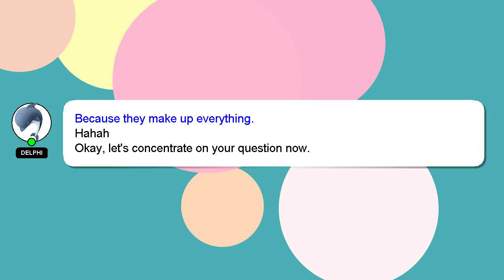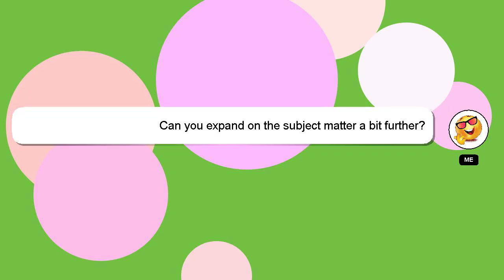How to fix sim mobile network not available?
Let me give you a brief introduction of who I am, Hello, I am Delphi. Allow me to provide support in answering your questions. - How to fix sim mobile network not available?

Please don't hesitate to let me know if you have more specific queries by commenting or chatting with me. Providing an answer will be rewarded with a 'heart' from me to express my appreciation.

*2 What we are experimenting :*